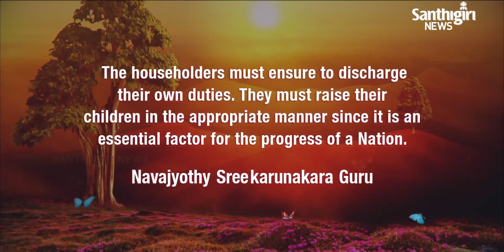Today’s Guruvani - English | 24-09-2020